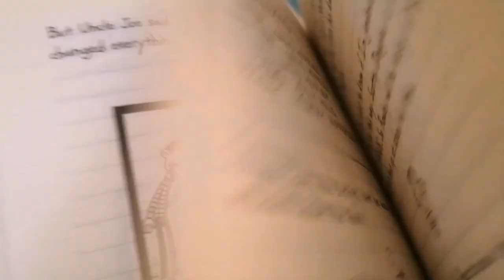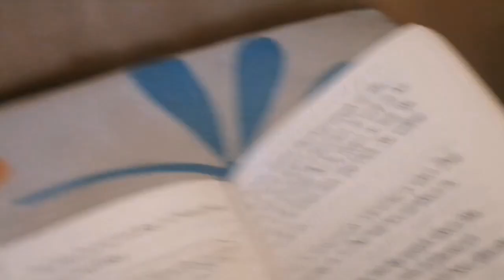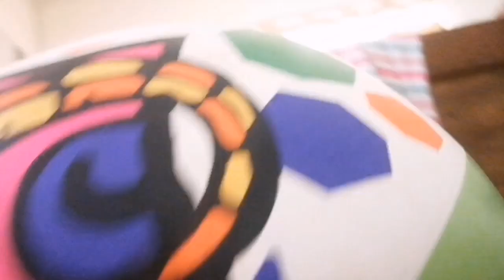CT MOVIE: Birdbox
SWAMPY, WHITE AND BEACHY TRIES TO SURVIVE THIS DIFFICULT PANDEMIC!